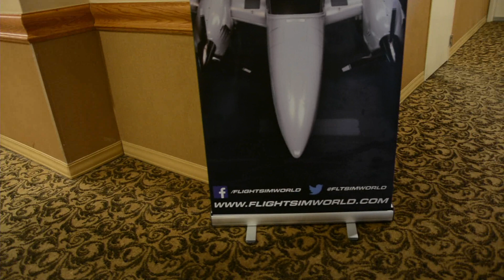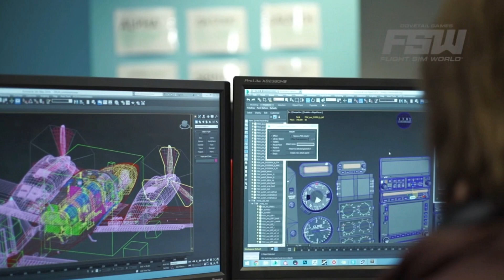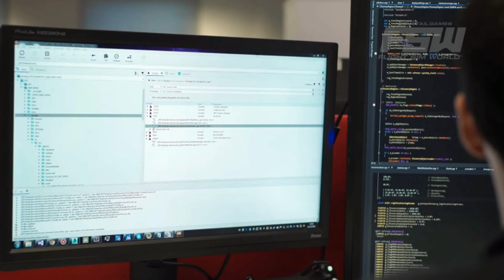FSC 2017: Interview With Stephen Hood!